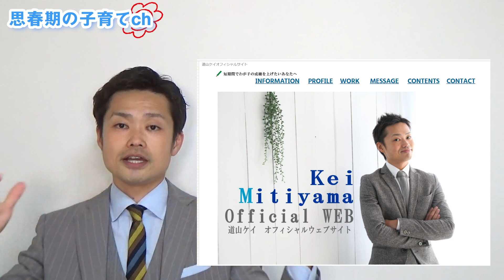【楽勝】夏休みの宿題1日で終わらせる方法！終わらないことはありません【元教師道山ケイ】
★最速で夏休みの宿題を終わらせる方法

★書籍出しました
・高校受験 志望校に97%合格する親の習慣（青春出版社）⇒